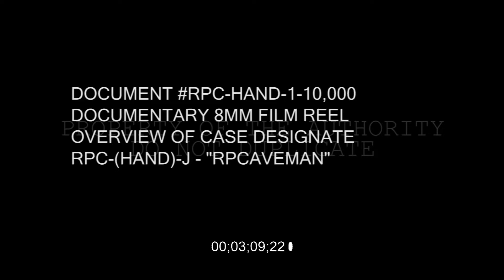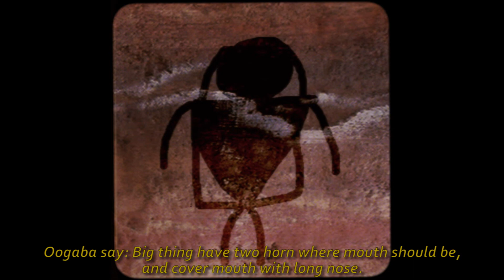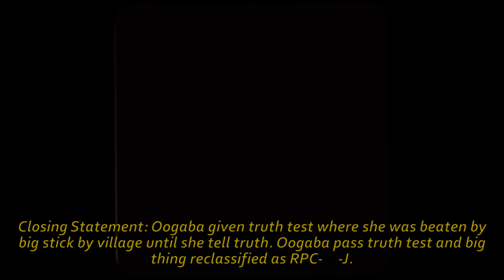LOG-RPC-✋-J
Today's Report: We try our best to translate a long-lost RPC article.